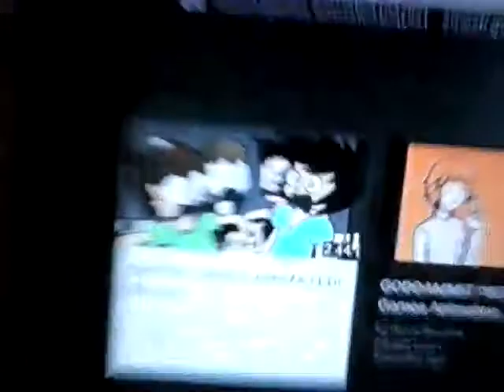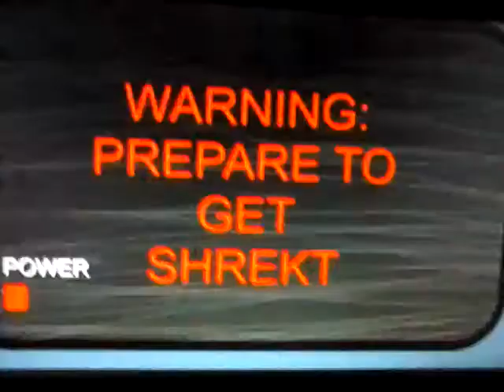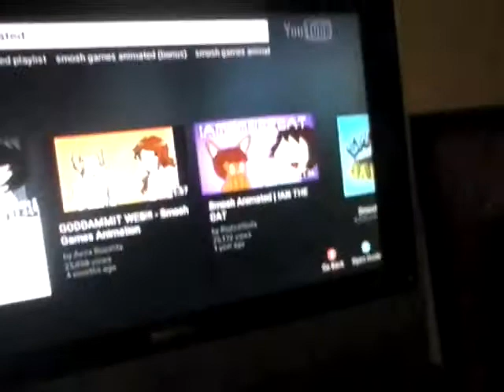SD react-ep.216: SMOSH GAMES ANIMATED! (BONUS)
Go check out there gameplay of fnaf 1-4
I DON'T OWN THIS ANIMATION AT ALL